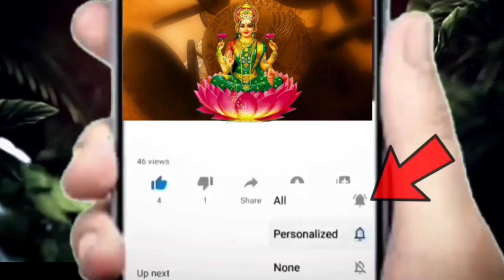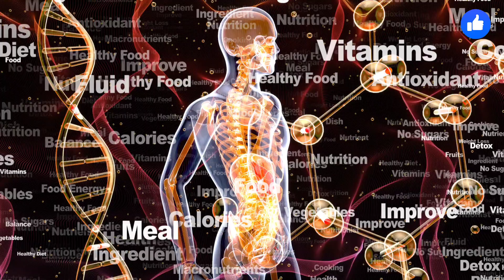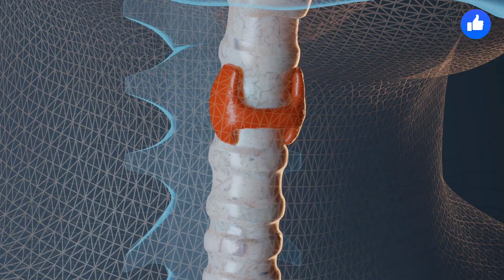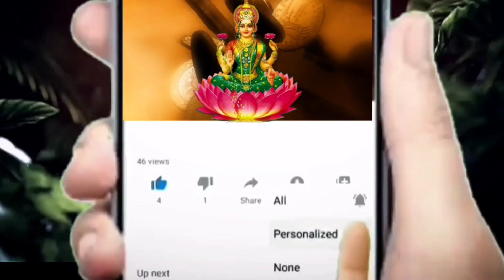కొబ్బరి నూనెలో ఈ 3 కలిపి రాసుకుంటే మీ జుట్టు విపరీతంగా పెరుగుతుంది||Simple Hair Growth Remedy